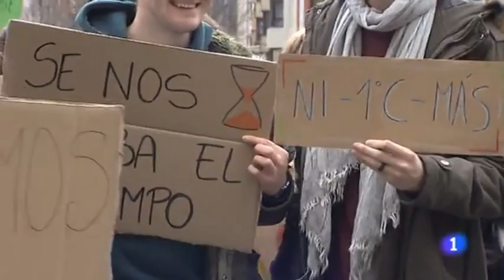Juventud por el clima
Viernes por el futuro. Reportaje de Telecantabria el 15M de 2019.
Los jóvenes luchando por su presente y su futuro.